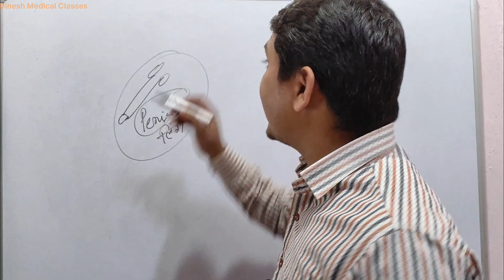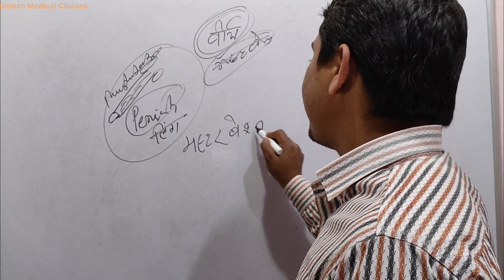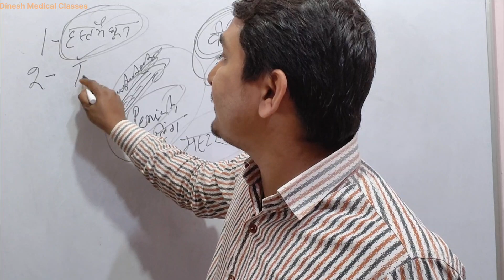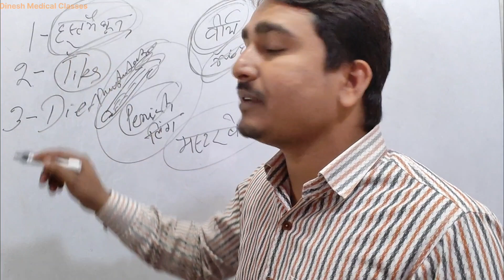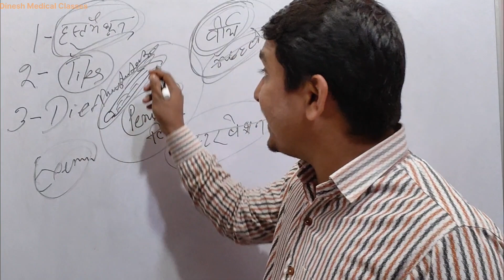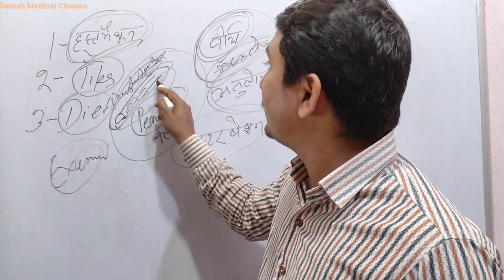बर्बादी से बचे - Best Educational Video | Powerful Educational Video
This video is Educational & Motivational.

Educational Video
Education
Medical Education
Medical Students
Health Tips
Health care
Fitness tip
Powerful educational Video
Powerful educational tips

About this video:
Aaj ki ye video hr ladke ko dekh leni chahiye kuki ye video ek medical Education ke aadhar pr banayi gyi gai jo ki aap ke health ke aachi ha.

Dinesh Medical Classes.